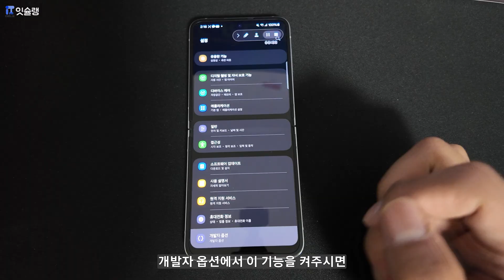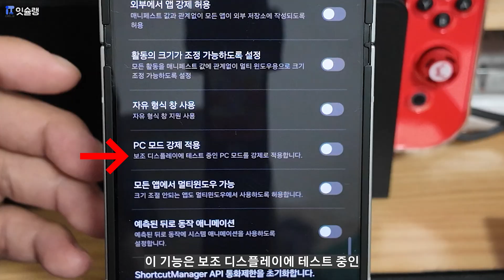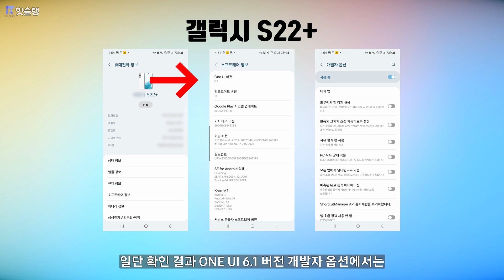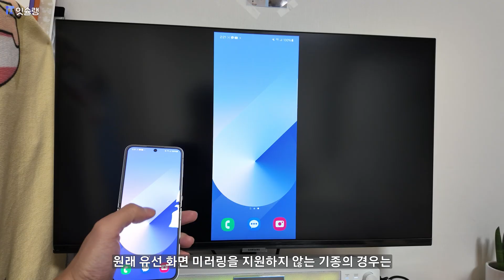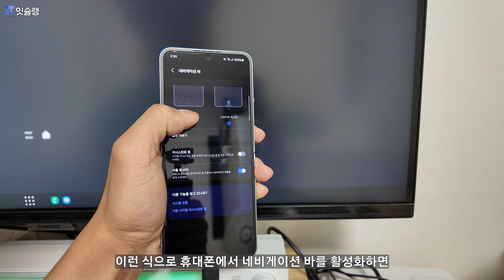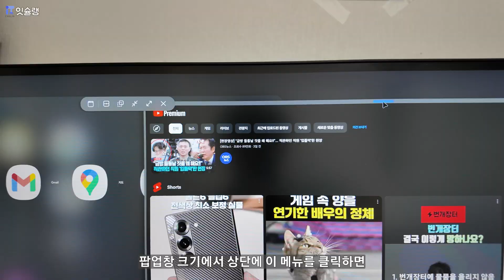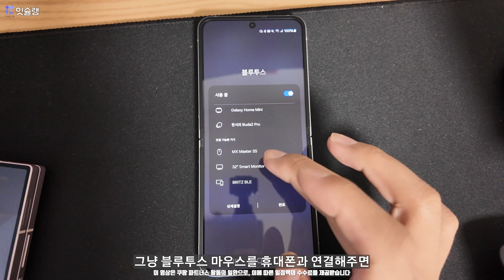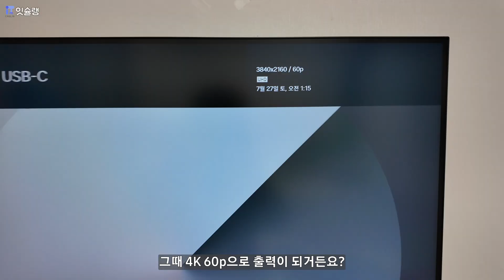삼성에서도 안알려주는 갤럭시 Z 플립5, 6 숨겨진 덱스모드 기능! | 갤럭시 Z 플립 덱스모드 사용법! 개발자 옵션의 비밀 공개 | 잇슐랭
오늘은 삼성 갤럭시 Z 플립6에서 숨겨진 덱스 모드와 유사한 PC 모드를 활성화하는 방법을 소개합니다. 개발자 옵션을 통해 이 기능을 켜면 덱스 모드를 지원하지 않는 플립6에서도 데스크탑 환경을 경험할 수 있습니다. 플립5에서도 동일하게 적용할 수 있으니 참고하세요. 또한 영상에서 자세한 설정 방법과 주의사항을 확인할 수 있습니다. 다양한 기기와의 연결 테스트 결과도 공유합니다. 이 방법으로 플립 시리즈의 활용도를 극대화해보세요! 자세한 내용은 영상을 통해 확인해 주세요!
[갤럭시 Z 플립6]

삼성전자 삼성 멤버스로부터 해당 제품을 무료로 제공받아 사용 후 영상을 제작하였습니다.
0:00 인트로
0:29 플립에서 덱스모드가?
1:41 PC 모드 강제로 켜기
2:29 PC 모드가 있는 휴대폰...?
3:47 덱스모드랑 뭐가 다른데?
5:05 오류가 있다고?!
5:58 외부 액세서리 테스트
6:39 모니터 연결 테스트
7:24 게임 테스트
8:18 마무리